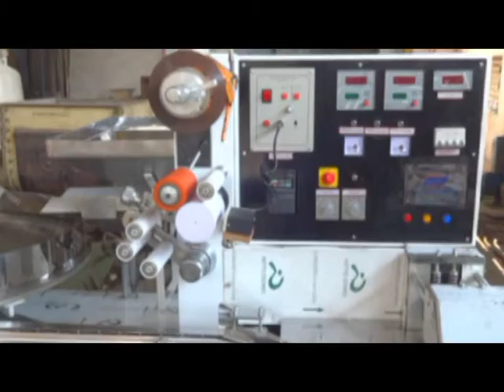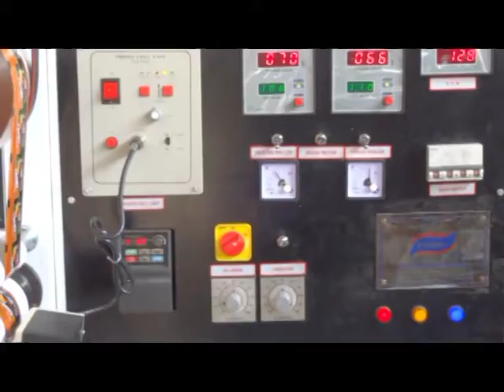CANDY PILLOW PACKING MACHINE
RIDDHI PHARMA MACHINERY LTD.
Manufacturers & Exporters of Pharmaceutical Machinery
Om-shivam soc., Tarun Bharat Bldg. No.2, Opp. Cigaratte Factory,
Sahar Road, Andheri 28East29 Mumbai-40099.Maharashtra, India